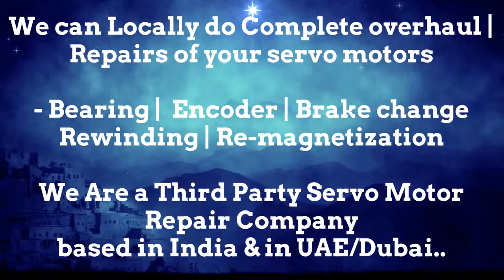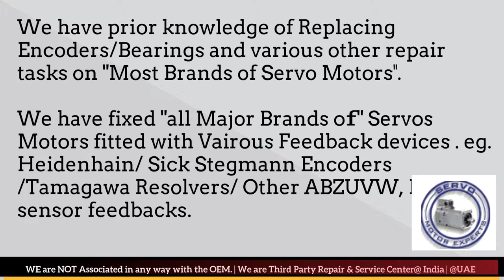Bodine Electric Motor Distributor Service Center Dealer in Stock buy Dubai stock Encoder Resolver